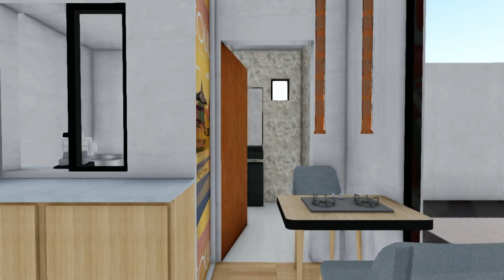SMALL KOREAN RESTAURANT INTERIOR DESIGN ( 6 X 4 METERS )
SMALL KOREAN RESTAURANT INTERIOR DESIGN ANIMATION with toilet,kitchen and tables

**Please note that the designs presented in this channel are for reference only**

If you USE/COPY this House Design and trying to share in any social media,
 PLEASE  GIVE CREDIT by adding Designer's Name  Archi Vneture  together with links.